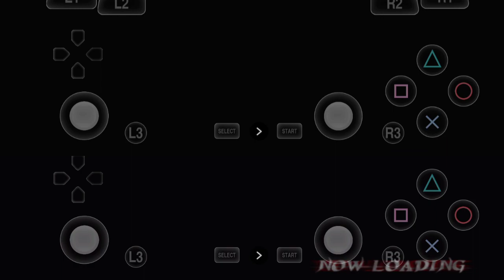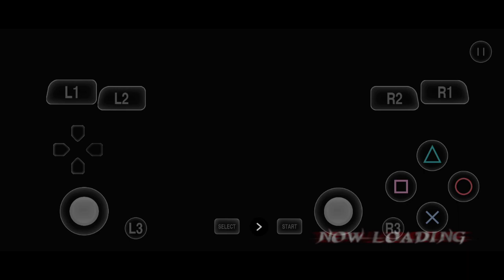鬼泣3 (终極外挂)究極聖水極限攻速Power vs Power 但丁vs维吉尔 (请看说明)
有没有比这个更强更快的外挂金手指？除了一击杀敌的外挂金手指以外，假设是有的话记得制作个影片来(打脸)我，带上通关时间😊

我讲的是攻击型外挂，不是功能型外挂，游戏速度加速、游戏角色加速那种不算是攻击型